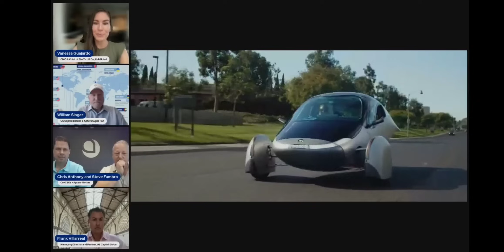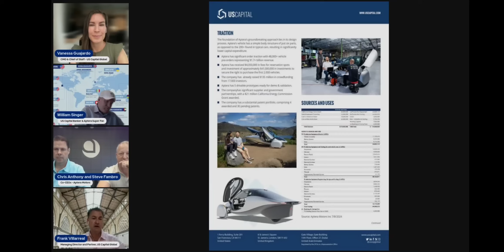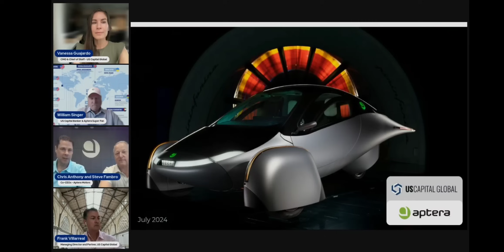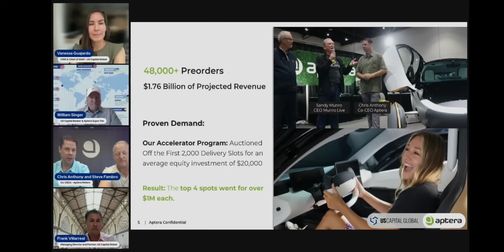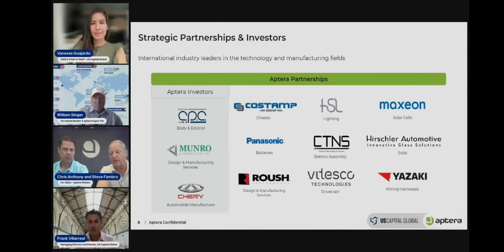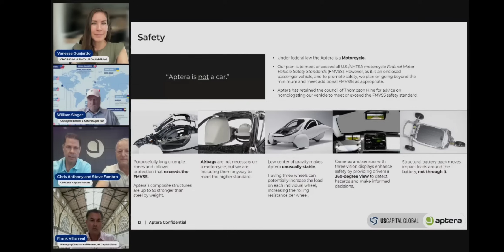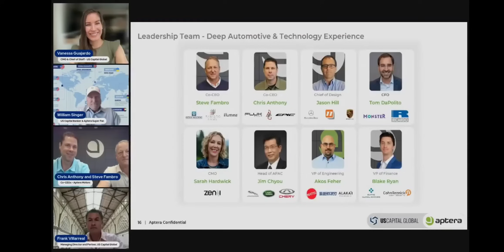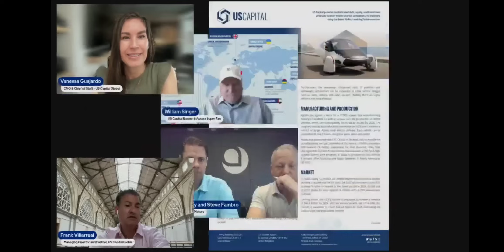US Capital Aptera Convertible Note Offering Webinar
Lumbar support
Camping mattress

EUC
phone and camera
computer
microphone
wireless microphone